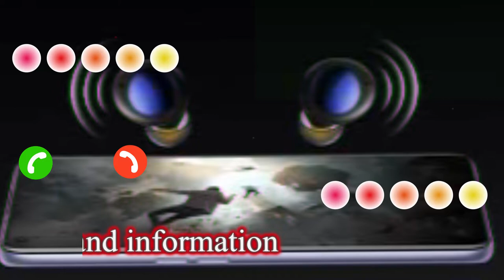Love bgm ringtone 2022, rrr bgm ringtones, Ringtone English Ringtone - Is Instrumental Ringtone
Love bgm ringtone 2022, rrr bgm ringtones, Rrr sad bgm ringtones, ringtone 2022 best World Ringtone - Instrumental Ringtone - English Ringtone - Is Qudar Instrumental Ringtone_2